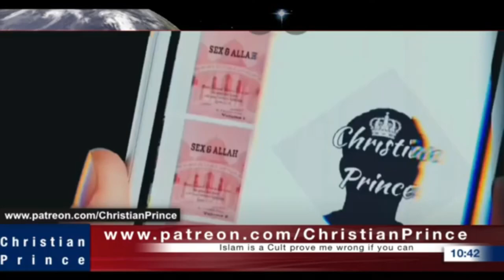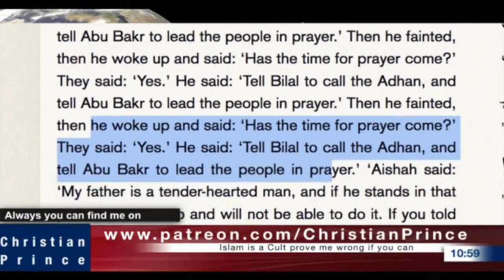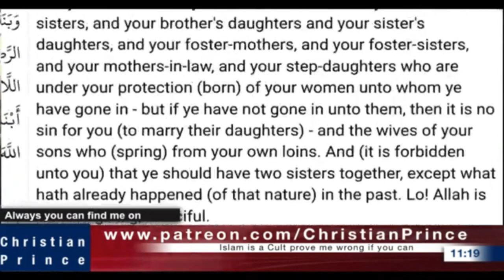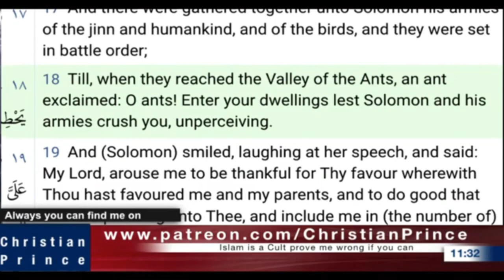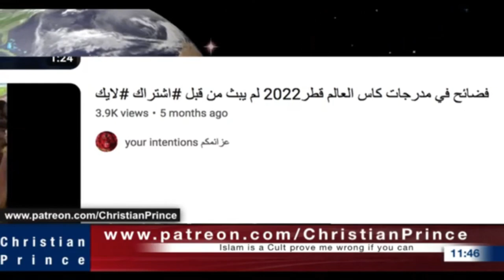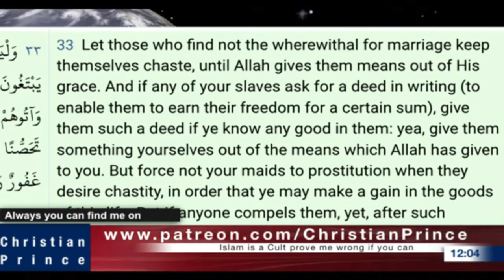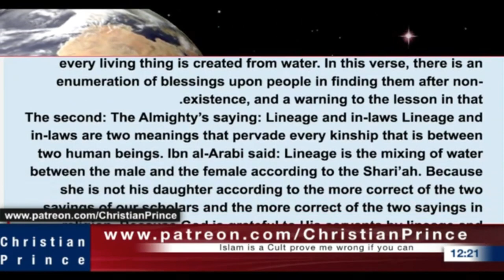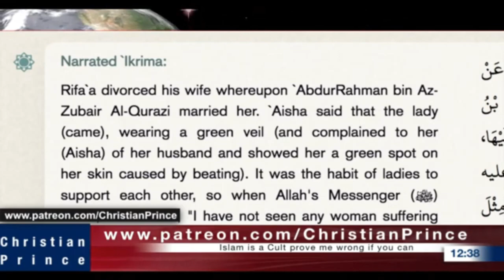Christian Prince Re-Runs: Live debate - Open challenge, The Laughable Holy Quran, Part One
CP uses the Islamic sources to refute the commentaries. It's that simple. CP also takes a call and discusses the "light beating" of women. The easily fact-checked Islamic sources are apparently non-existent, even though they are on the screen.